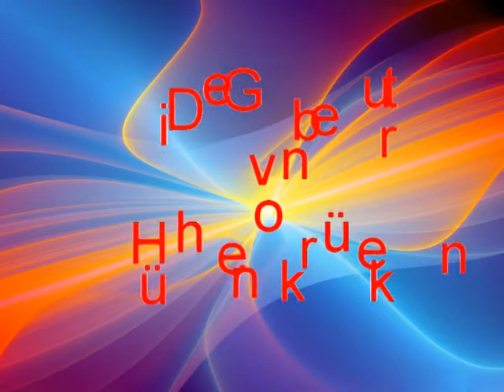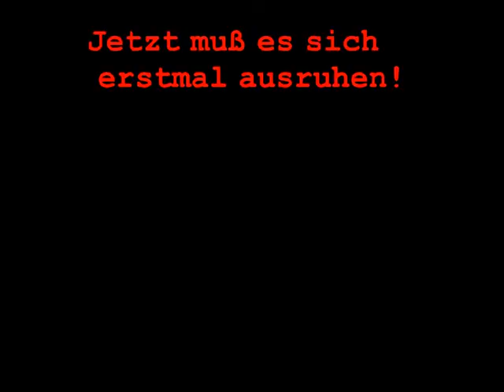Die Geburt von Hühnerküken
Musik von mir auf der T3 gespielt.